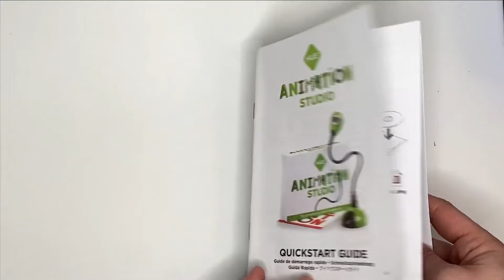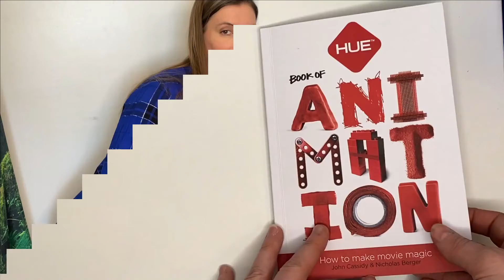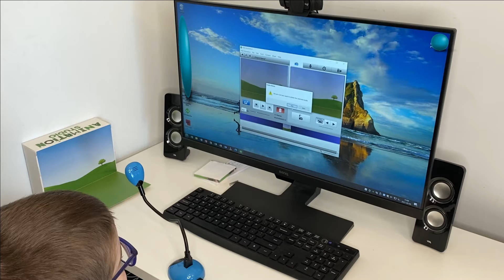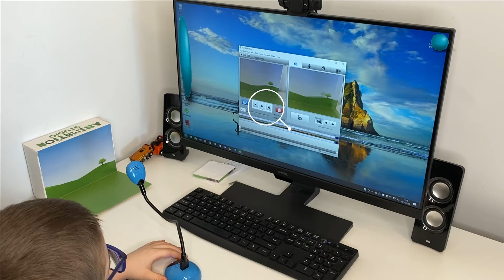NOUS AVONS TESTÉ ANIMATION STUDIO KIT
Je t'explique dans cette vidéo ce qu'est l'ANIMATION STUDIO KIT que nous avons testé. 😊

Bienvenue dans la famille des parents, des parents-éducateurs et des enseignants qui ont à cœur le bien-être des enfants. 💞

Nouvelles vidéos deux fois par mois, les LUNDIS

Animation studio kit de HUE permet aux enfants de s'approprier les techniques de STOP MOTION et de créer des projets de montages vidéos très intéressants. Le STOP MOTION est une technique d'animation utilisée avec des objets immobiles pour créer l'illusion que d'un mouvement naturel.